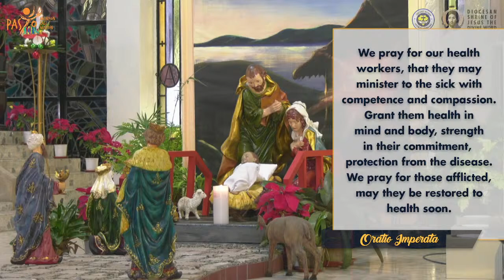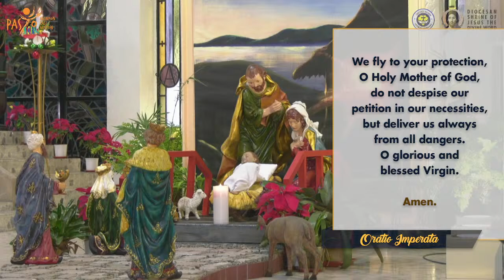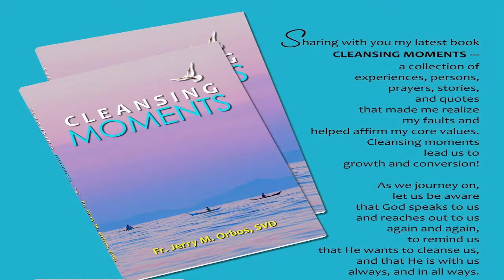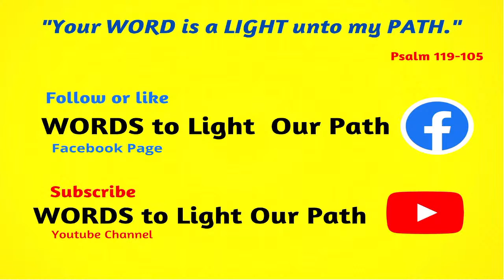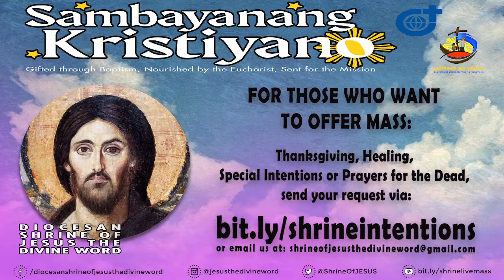6:30 AM Holy Mass - December 27 2021 Feast of St John the Apostle Monday Octave of Christmas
Live 6:30 AM  Holy Mass - December 27 2021 Feast of St John the Apostle Monday in the Octave of Christmas